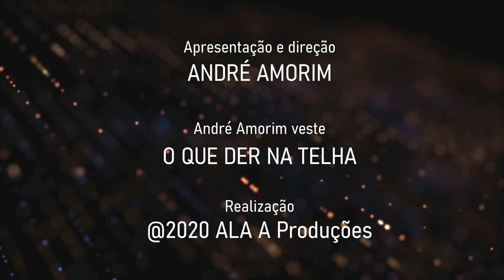Jornal André Amorim - 5/09/2020